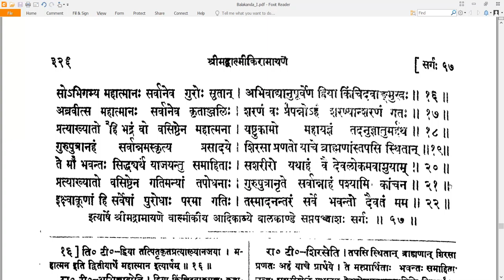57 Valmiki RamayaNam - वाल्मीकि रामायणम् - Balakandam बालकाण्डम् Sarga 57 सर्गः ५७